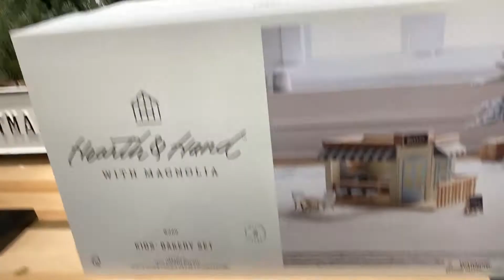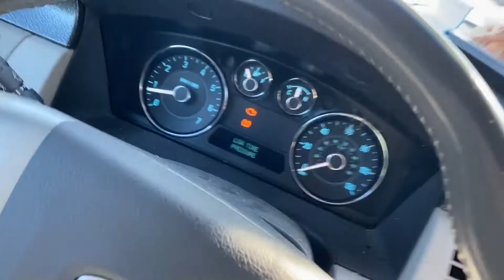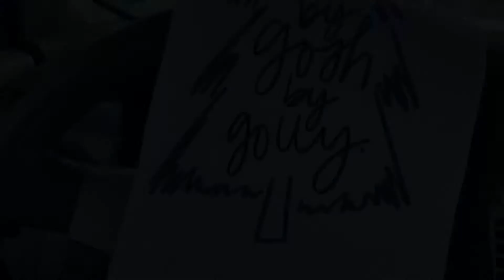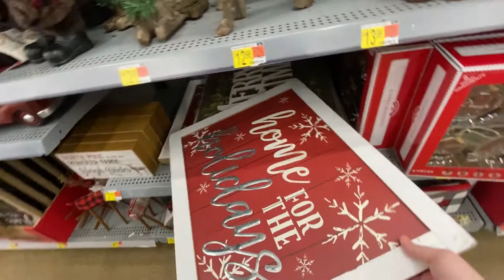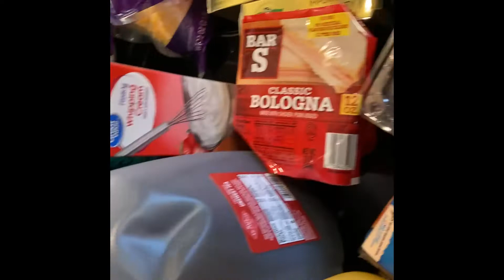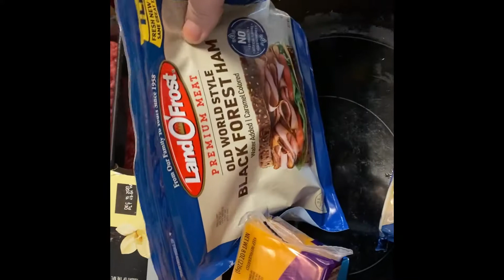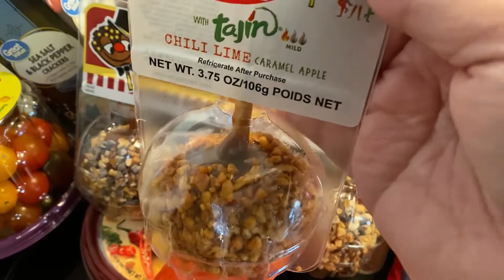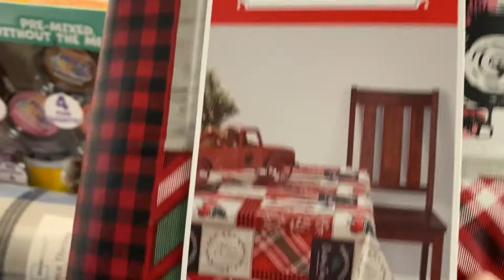Shop with Me, Target and Walmart Haul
Come along with me as I shop at Target and Walmart, I am so happy all the Christmas is out.